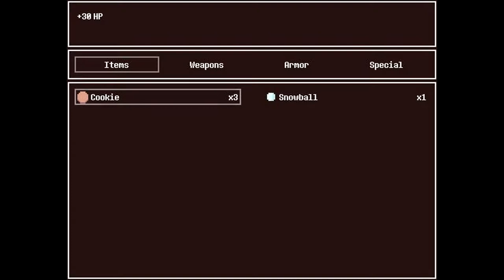DID I KILL HER?! - The Brains And The Brawn Gameplay - #2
Im a murderer! Why did I kill her!